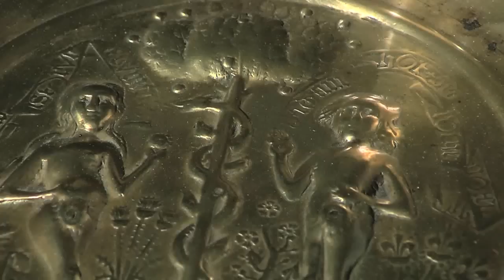Valdovų rūmų lobynas: Lietuvos ir Europos paveldo klodai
Kol vyksta Lietuvos didžiųjų kunigaikščių rezidencijos atkūrimo darbai, Valdovų rūmų muziejus iš nebūties prikelia ir į Lietuvą sugrąžina tai, kas buvo pamiršta, išgrobta, sunaikinta. Parodoje „Valdovų rūmų lobynas: Lietuvos ir Europos paveldo klodai" lankytojams pristatoma daugiau kaip tūkstantis unikalių archeologinių radinių ir istorinio interjero vertybių, kurios bus perkeltos į atkurtus Valdovų rūmus.